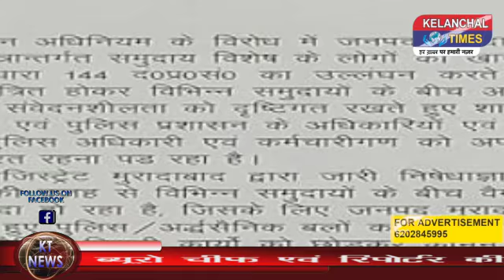दिन भर की छोटी बड़ी खबरे